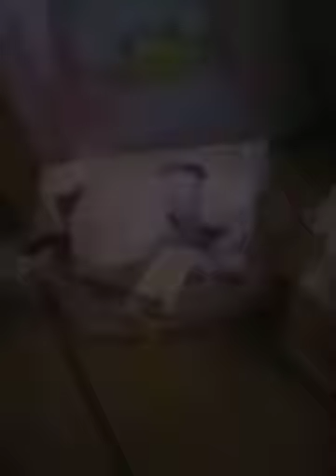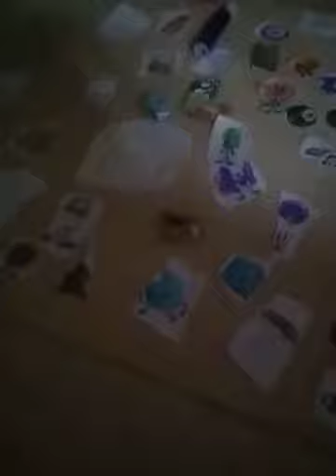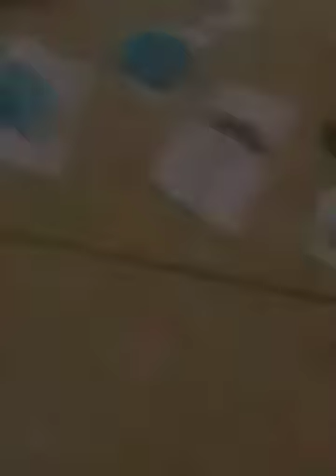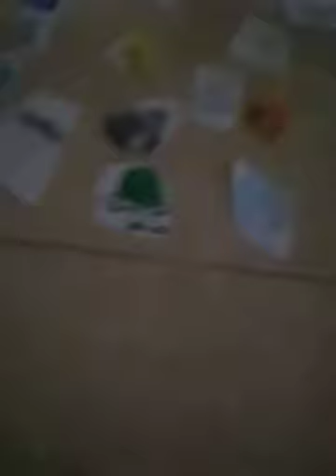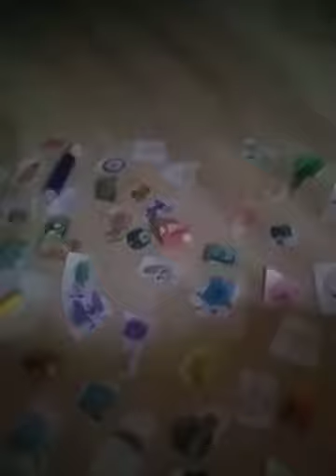the jason the green bird episode: easter